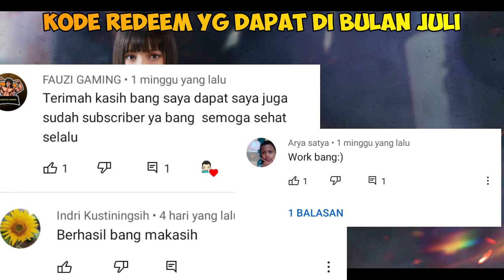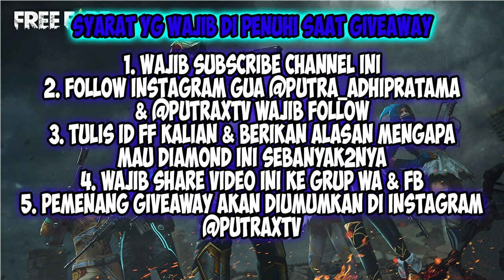KODE REDEEM FREE FIRE TERBARU HARI INI 1 JULI 2021❗KODE REDEEM FF TERBARU JULI 2021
2.KOMEN ID FF DAN INSTAGRAM, BERIKAN ALASAN KENAPA MAU DIAMOND
3.WAJIB FOLLOW INSTAGRAM @putra_adhipratama DAN @putraxtv
4.TEMBUSIN 500 LIKE 1X24 JAM
5. PEMENANG DIUMUMIN DI INSTAGRAM @putraxtv [ kalian bisa cek sendiri ya ]

PERINGATAN

Kode redeem FF yang akan TomPoker bagikan pada tanggal 1 Juli 2021 ini bisa kalian coba gunakan.